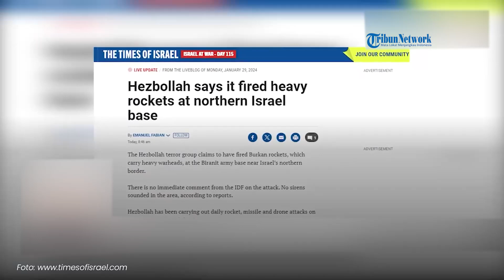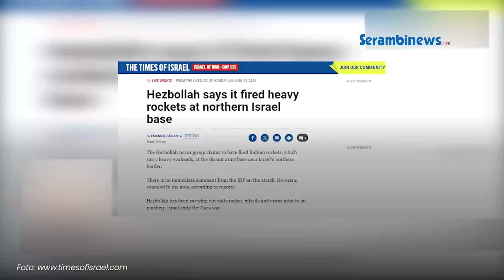Hizbullah Serang Pangkalan Militer Israel di Biranit Pakai Roket Burkan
SERAMBINEWS.COM - Militan Hizbullah kembali meluncurkan serangan ke pangkalan militer Israel pada Senin (29/1/2024). Serangan ini dilakukan menggunakan roket Burkan yang membawa hulu ledak berat. Menurut laporan The Times of Israel, Hizbullah menargetkan pangkalan militer Biranit di dekat perbatasan Lebanon.

Namun, hingga saat ini belum ada laporan terkait kerusakan maupun korban di pihak Israel. Militer negara itu juga belum memberikan respons serangan balik kepada Hizbullah. Diketahui ketegangan antara Israel dan Hizbullah meningkat sejak perang di Gaza meletus.

Kedua pihak terlibat baku tembak di perbatasan hingga menelan korban jiwa. Akibatnya, sebagian besar penduduk di Israel utara terpaksa mengungsi demi keamanan. Hizbullah mengatakan, 129 pejuangnya tewas akibat bentrok dengan Israel.